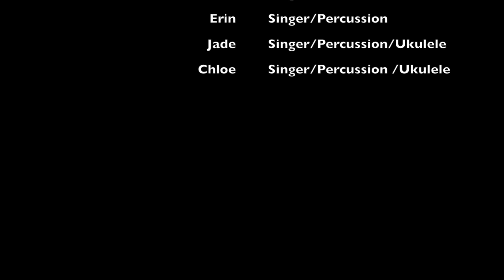(WK 1) Simusique's Summer Camp - BLANK SPACE